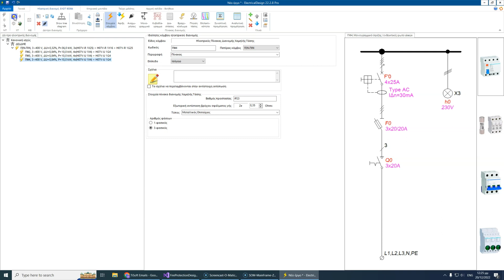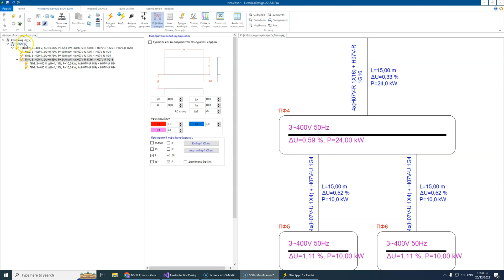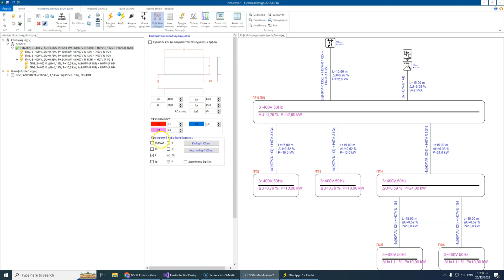Κυβοδιάγραμμα ηλεκτρικής εγκατάστασης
Σε αυτό το βίντεο θα εξετάσουμε το κυβοδιάγραμμα ηλεκτρικής εγκατάστασης.